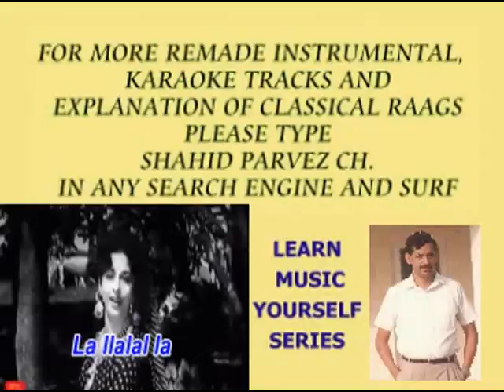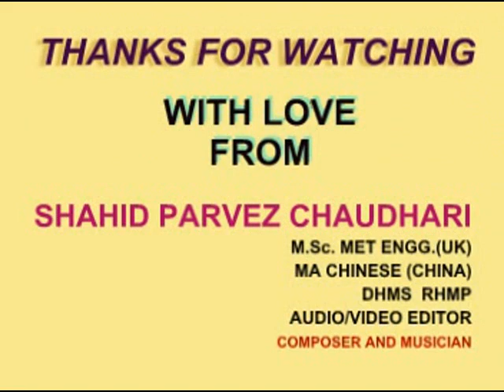DORAY KHICH KE INSTRUMENTAL WITH LYRICS BY SHAHID PARVEZ CH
MOVIE: MUKHRRA